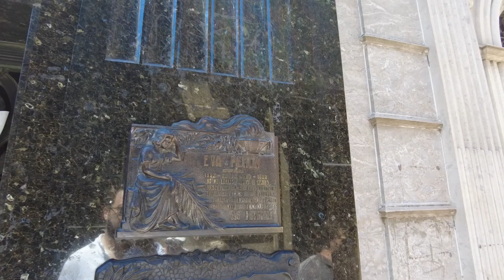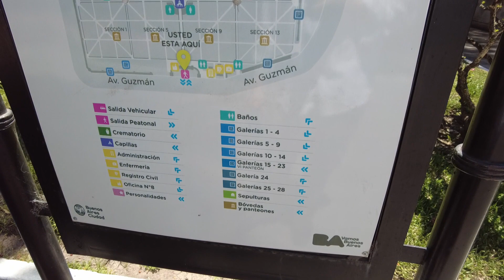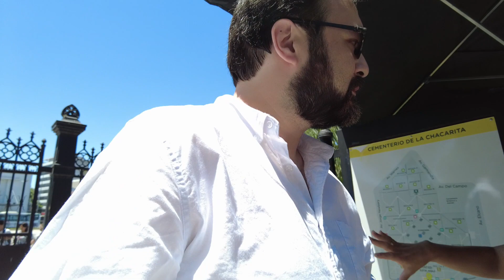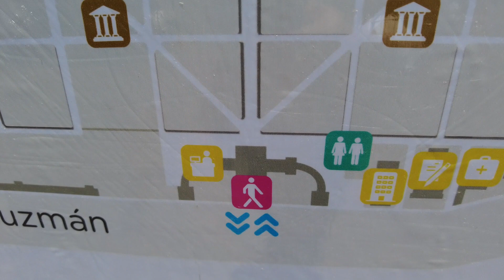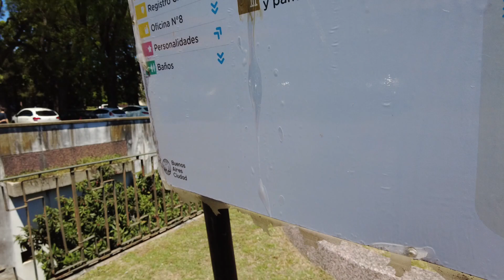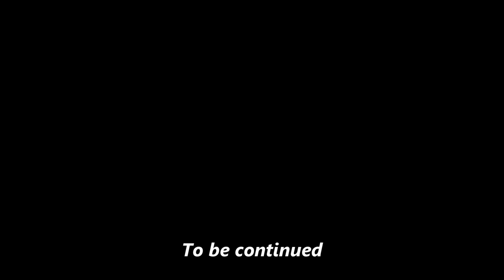I went to find Juan Peron's Family's tomb in the largest cemetery in Buenos Aires. Part 2/3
Juan Peron's body used to be in Chacarita Cemetery in Buenos Aires, but you wouldn't know it if you went there.  I tried to find it among thousands of other tombs, but it was a bit more difficult than expected.  Come along and see what happened.